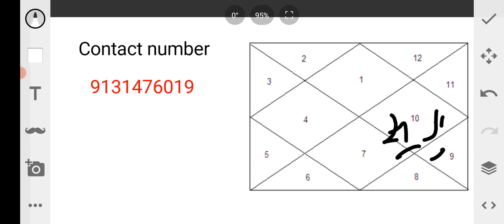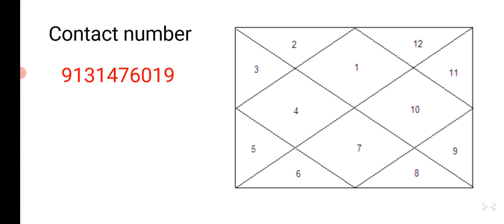2 मिनट में पूरी जानकारी( civil service& Highest government job yog in Vedic astrology) सरकारी नौकरी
Namaskar Dosto

AJKi iss video mai hum baat karenge government job yog kundli mai janiye।
Ias ips sdm collector banne ke yoga in vedic astrology।